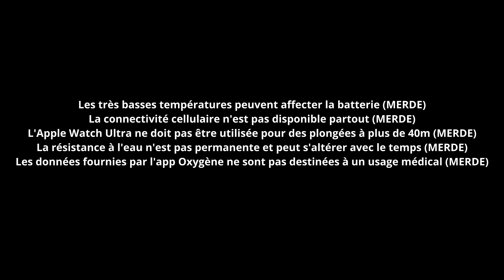Si la pub de l'Apple Watch Ultra était honnête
Voilà ce qu'Apple dirait de l'Apple Watch Ultra s'ils étaient honnêtes.